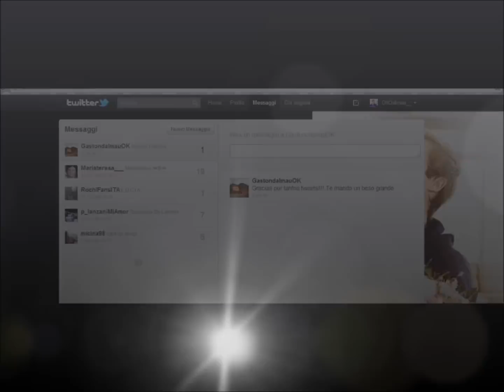Video hecho por mi para Gaston Dalmau :)